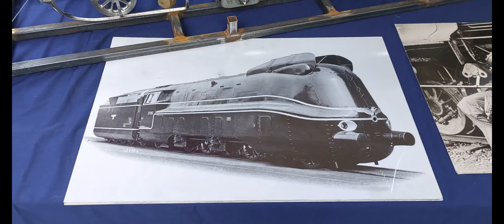Video 17: Openday Radingspoor august 2024, livesteam gauge 1, 3,5inch and 5inch and 7,25inch.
The 3th saturday of august we arrange at Radingspoor an openday for all people who are interest in livesteam. Before the weekend start there were a lot of activities to do like maintainance, painting, cleaning the gauge 1 table, cleaning the clubhouse, etc. But ones when every was ready we go! You will see also livesteam trains, livesteam tractors and even a steam car!! A long video but it's worth to watch. Have fun!